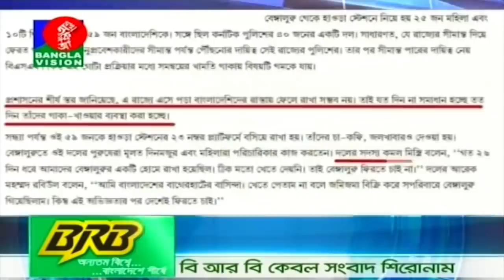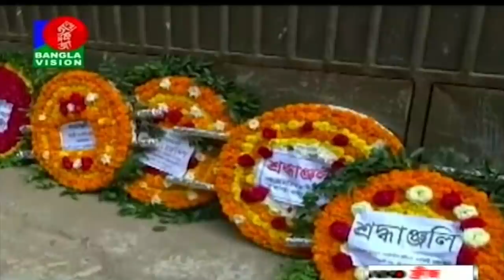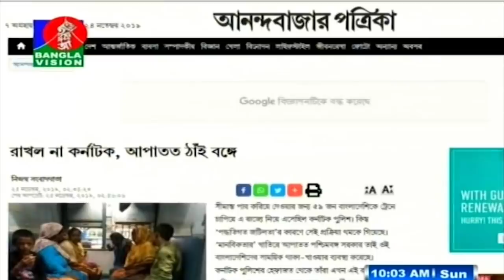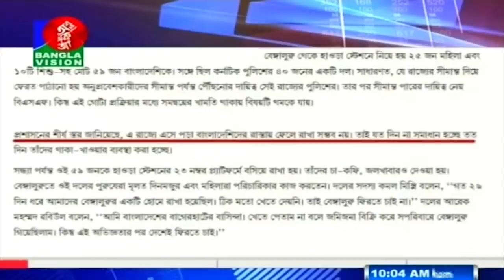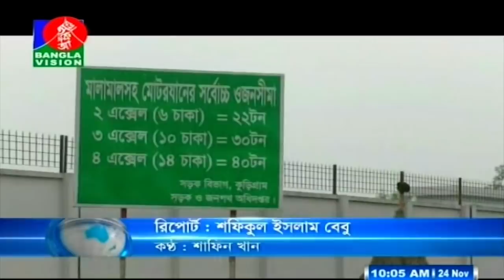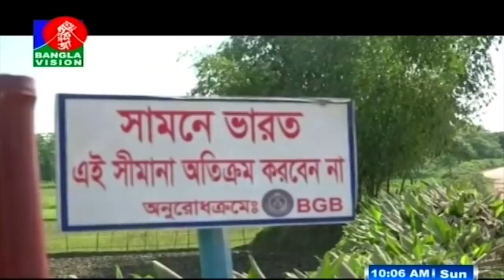সকাল ১০ টার বাংলাভিশন সংবাদ | Bangla News | 24_November_2019 | 10:00 AM | BanglaVision News